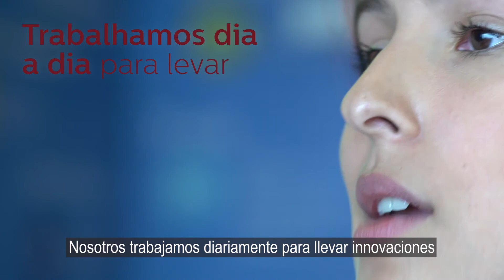Construindo seu próprio caminho na Philips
Na Philips, seu ponto de partida é o primeiro passo para explorar o seu potencial e pode ser tão relevante para sua vida quanto para a dos demais.